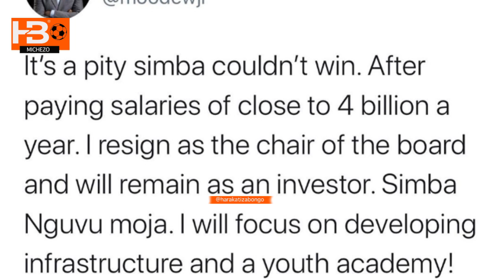BREAKING: Mo dewji ajiuzulu kuwa mwenyekiti wa Bodi ya Simba kwa matokeo mabovu ya zanzibar